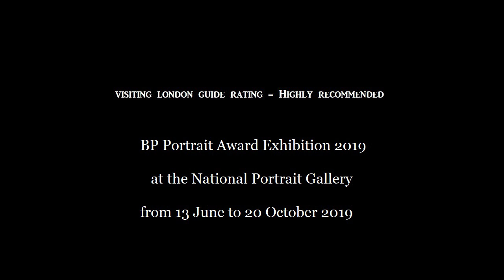Exhibition Review: BP Portrait Award 2019 at the National Portrait Gallery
This is a short video review of the BP Portrait Award 2019 exhibition at the National Portrait Gallery from 13 June to 20 October 2019 bought to you by Visiting London Guide .com